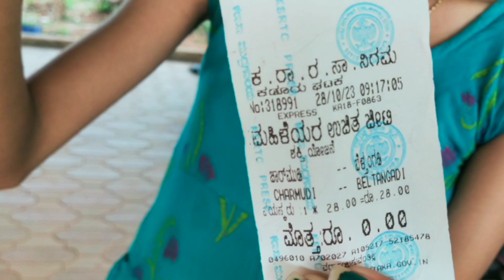Dance practice for union day😍💥 crazy time with my friends 😘🤩vlog8